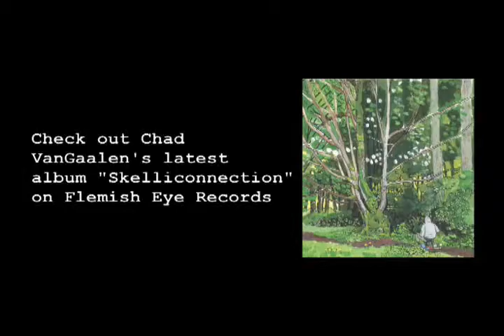071707calgary_dl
caption